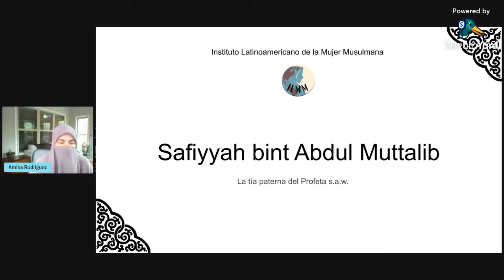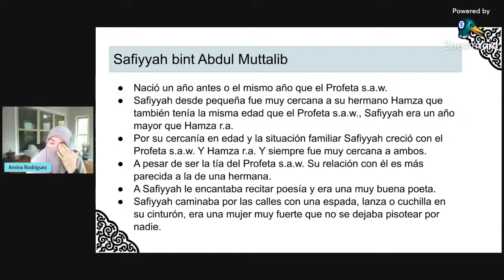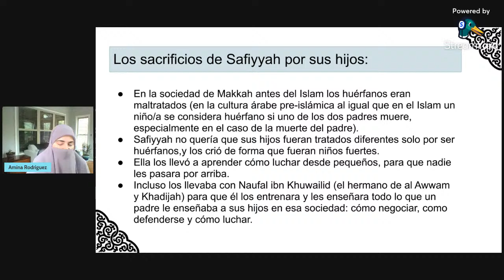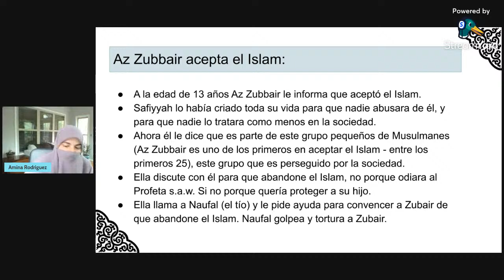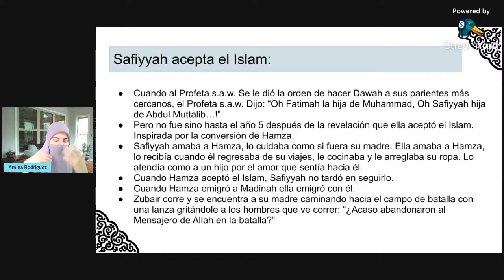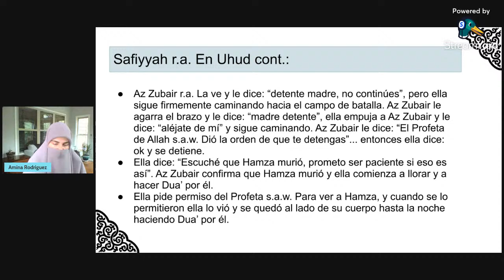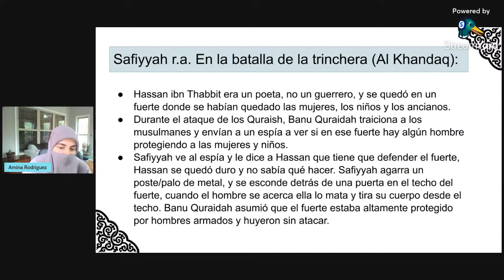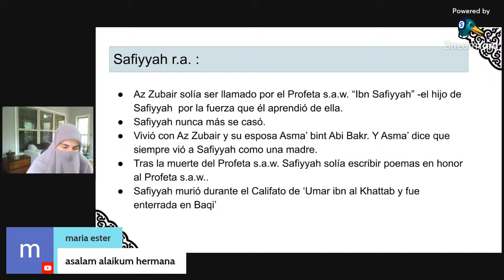Safiyyah bint Abdul Muttalib r.a.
La tía paterna del Profeta s.a.w.